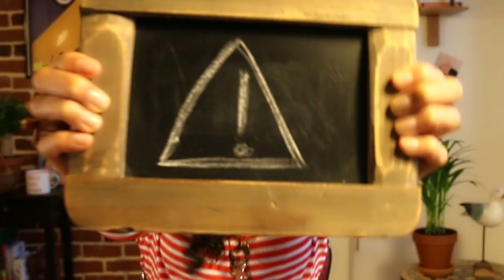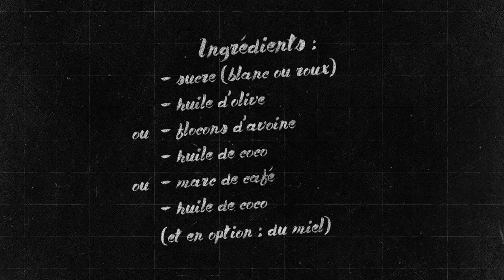Hey Titou - 3 Gommages made in Ta cuisine ! (+subs)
Caméras/ : Canon 70D
Montage : Première Pro
Maquillage : Avril et UNE

Ce que j’utilise / où trouver le matos :
Dans ta cuisine ! Sinon :

Merci à Hugo pour son aide, Léa Chambodut pour ses bons avis, Arthur ! Danaé aussi !
Merci aussi à Guillaume Griffoni pour les graphismes et à Léa Camilleri pour son soutien sans faille depuis le début !